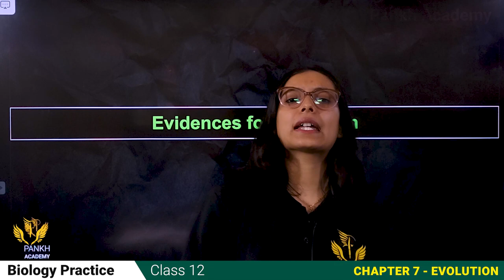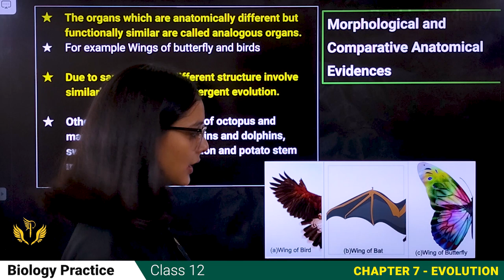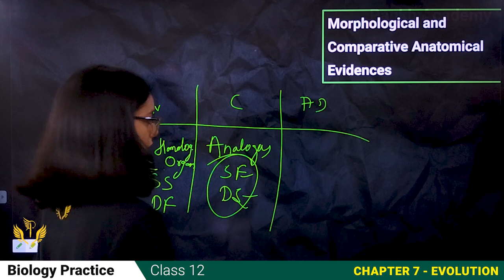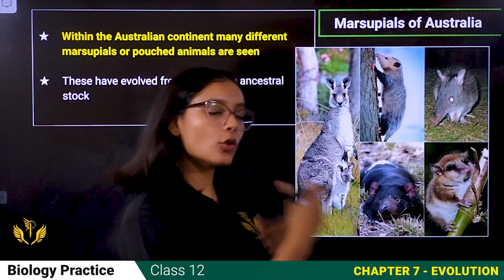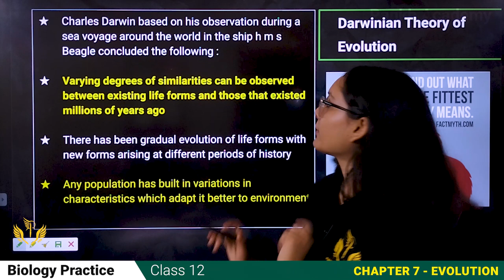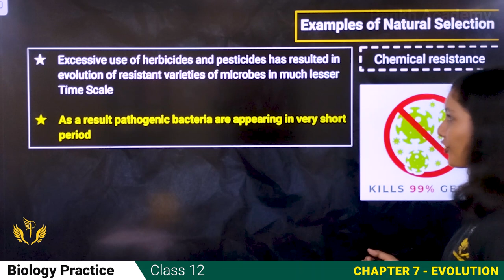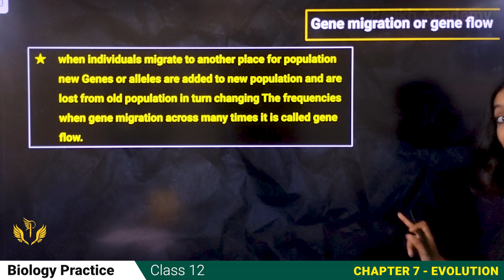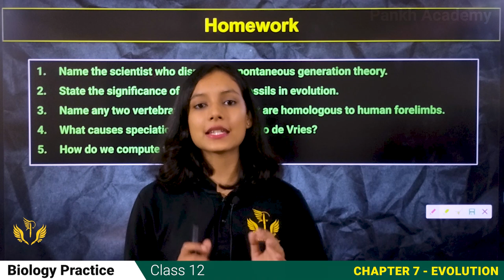Evidences for Evolution | Chapter 7 Class 12 Biology | Pankh Academy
Timecodes
00:00 Introduction
01:16 Paleontological Evidences
04:17 Morphological and Comparative Anatomical Evidences
15:03 Biochemical Evidences
16:34 Biogeographical Evidences
17:45 Adaptive Radiation
19:02 Darwin's Finches
21:13 Marsupials of Australia
22:11 Placental animals in Australia
24:58 Point to Remember
26:16 Lamark's Theory of Evolution
28:27 Darwinian Theory of Evolution
31:49 Examples of Natural Selection - Industrial Melanism
35:43 Examples of Natural Selection - Chemical Resistance
36:47 Mutation theory of Evolution
38:06 Vestigial Structure
39:20 Atavism
40:45 Hardy - Weinberg Principle
42:51 Factors affecting Hardy - Weinberg Equilibrium
47:56 Homework

Presented By Our Super Teacher - Priyanshi Jain